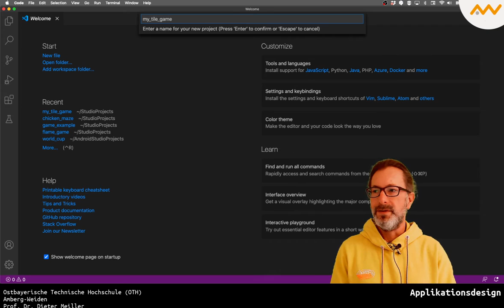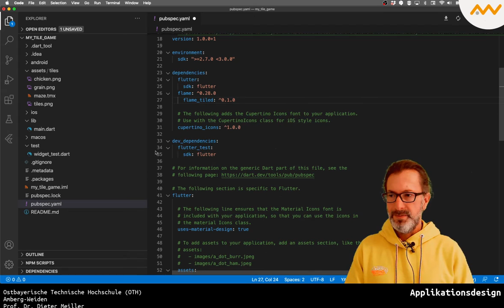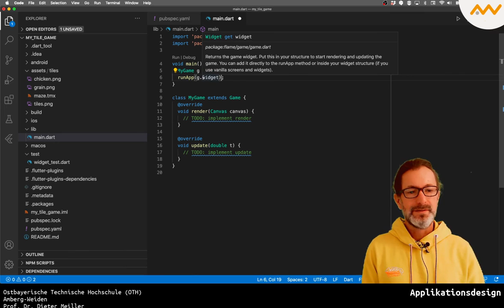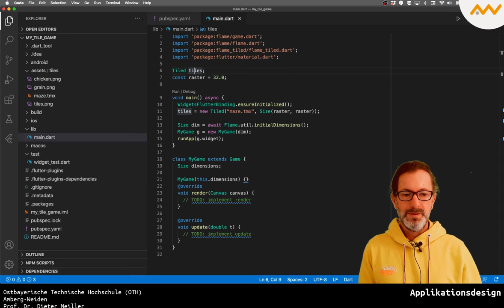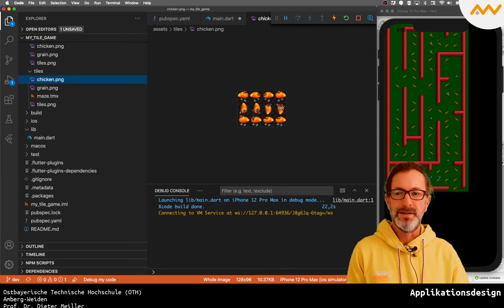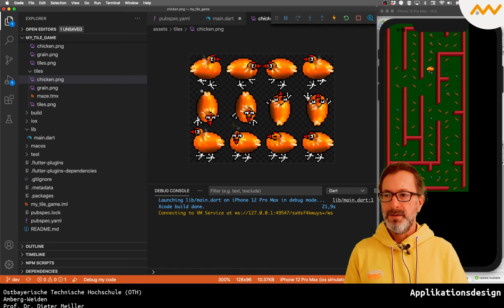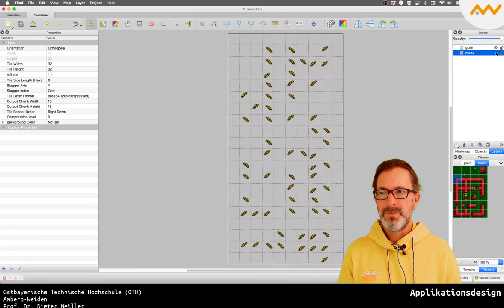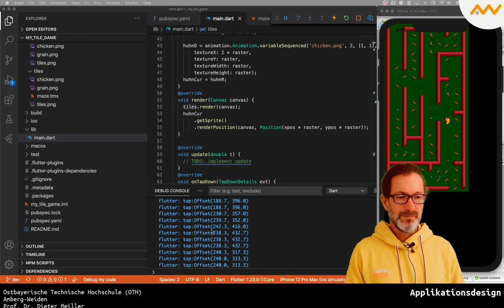Game Programmierung mit Flame und Flutter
Kurze Einführung in die Spiele-Programmierung mit der Game-Engine Flame und dem Framework Flutter: